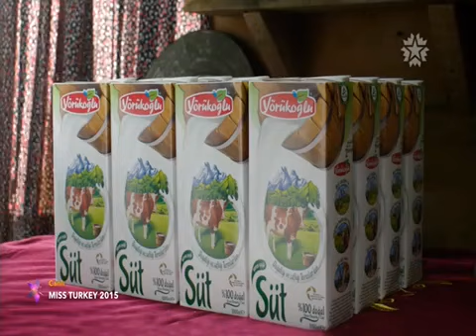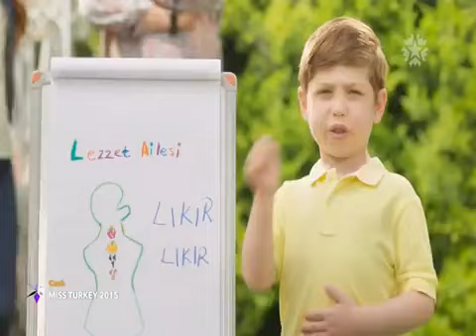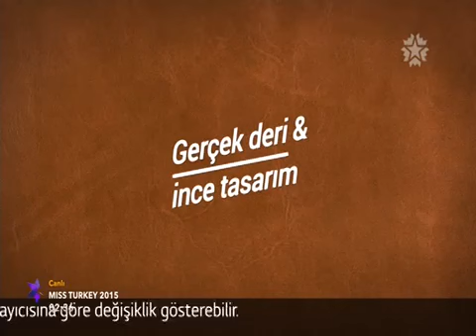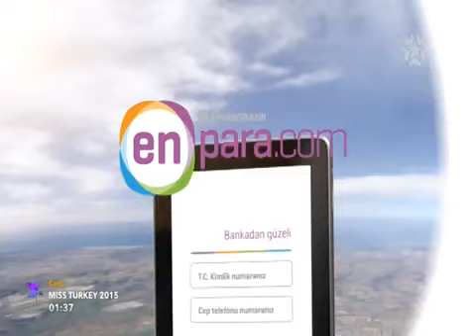Miss Turkey 2015 - Part 2